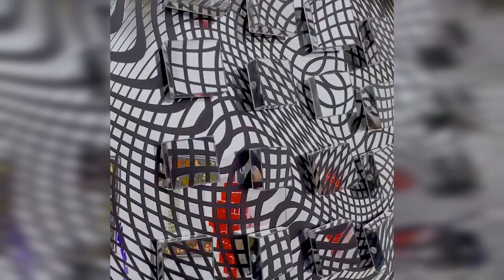Refined Kinetic art by Mariana Villafañe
She was born in Buenos Aires, 1972Lives and works in Buenos Aires, Argentina. She studied Architecture and Visual Arts. Her works are presented through intersections of different disciplines such as photography, painting, drawings, sculpture, video, and installations. Based primarily on the use of technology, installations and kinetic art. She exhibited collectively and individually in the cities of; Buenos Aires, Bogota, Miami, Lima, Santiago de Chile, New York and Berlin. She participated in the CIA 2012 and 2013 artistic research center, Universidad Torcuato Di Tella 2010, 2012 and 2013.